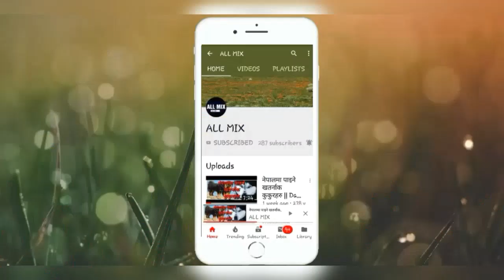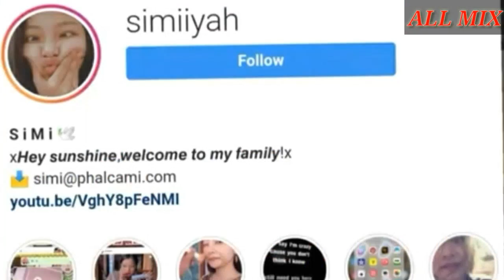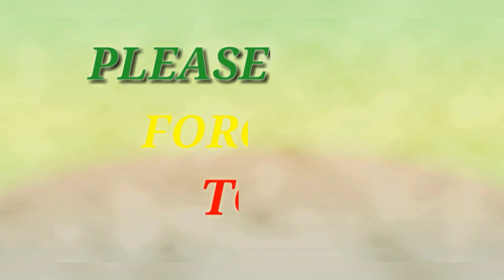यस्ती छिन vten को प्रेमिका shimiyah || Girlfriend of vten simiyah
यस्ती छिन vten को प्रेमिका shimiyah || Girlfriend of vten Simiyah || ALL MIX

Finally, vten revealed his girlfriend on media. Best of luck for their lovely couple and hope vten to have good relationship.
vten and shimiyah

नमस्कार ALL MIX official youtube channel मा तपाइहरु लाइ स्वागत छ ।

अनि केही कमि कमजोरी छन भने गाली नगरीकन सुधारका लागि  सकारात्मक प्रतिक्रिया र सहयोग गर्नु होला ।